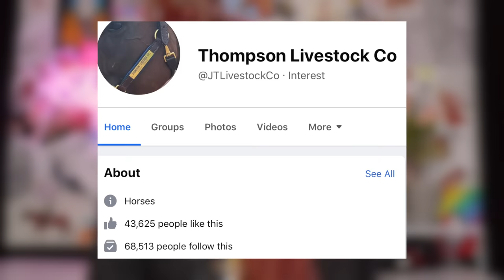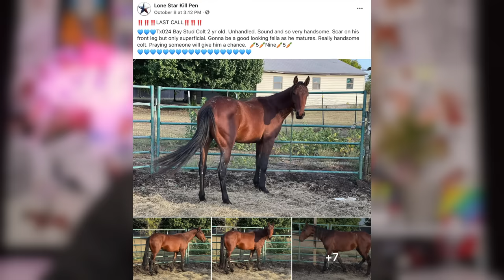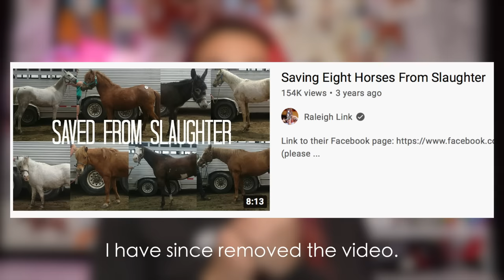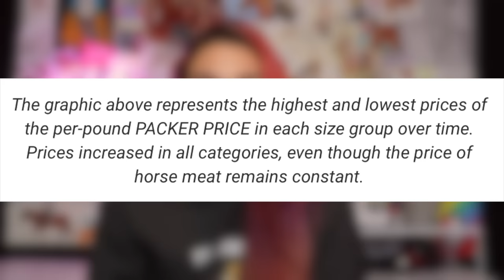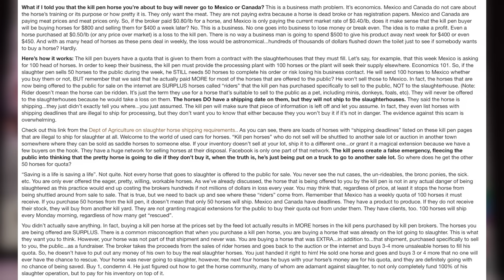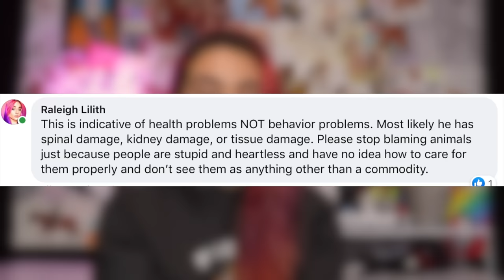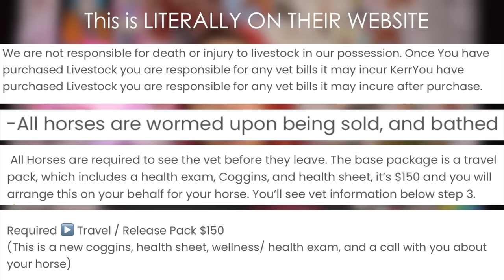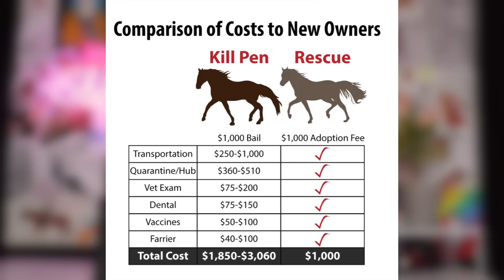These "Equestrians" NEED TO BE STOPPED | Raleigh Link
It's time to stop kill buyers and these specifically need to be stopped! Educate yourself:

~~~FOLLOW US~~~

PLEASE DONATE TO AND VOLUNTEER AT HORSE RESCUES & SHELTERS NEAR YOU! Click a link below in accordance to your location: